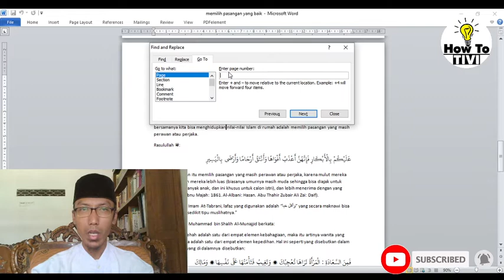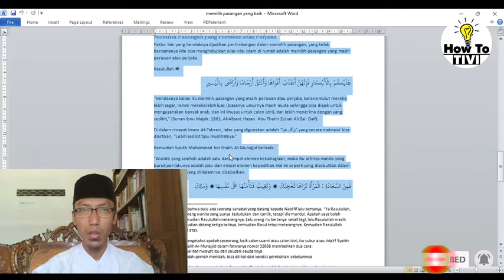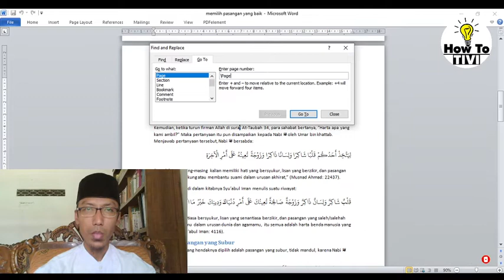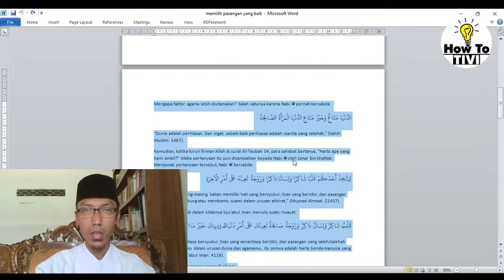How to Delete Page on Microsoft Word Easily | Productivity Tip - How To Tivi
How to Delete a Page in Microsoft Word Easily | Productivity Tip - How To Tivi

So you are creating a word document or a university document and your supervisor wants a page or multiple pages be deleted? Here I have an easy way, a shortcut key, on how to delete a page in Microsoft Word easily.

The first thing you have to do is keep watching this video until the end

.etc

how to delete a page in microsoft word
how to delete a page in word
3 ways to delete unwanted blank page in word
how to remove a blank page
how to remove a page in word
how to detele a page in ms word
shortcut key to delete a page in ms word